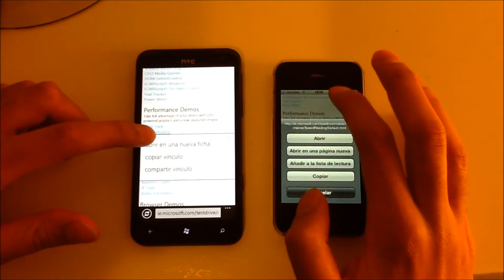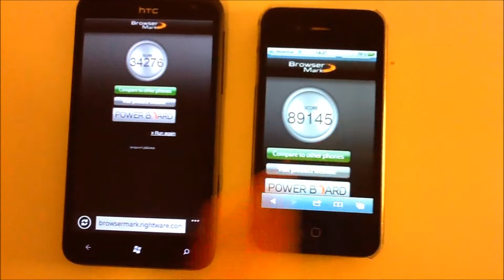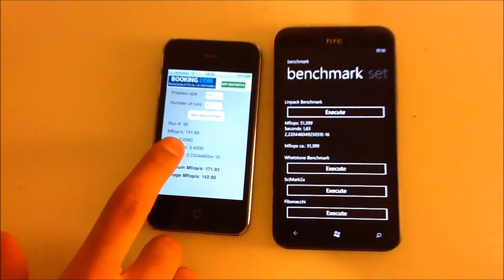HTC Titan (Windows Phone 7.5) vs iPhone 4S (iOS 5)